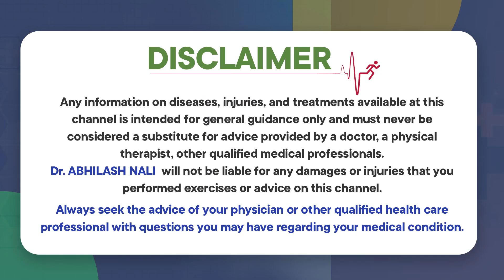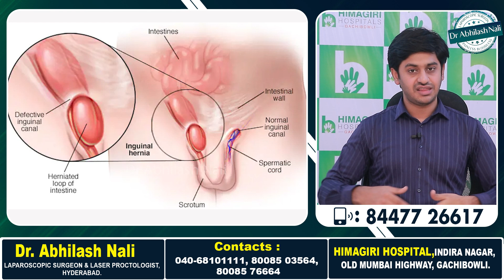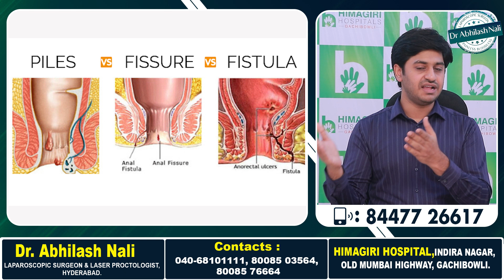నొప్పి తెలియకుండా ఇచ్చే మత్తు || How Does Anesthesia Work? || General Anesthesia || Dr Abhilash Nali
- Stapler Circumcision

- Hydrocele Treatment

- Varicocele Treatment